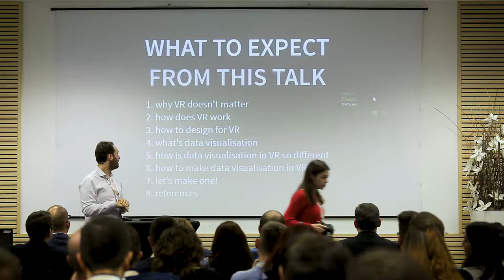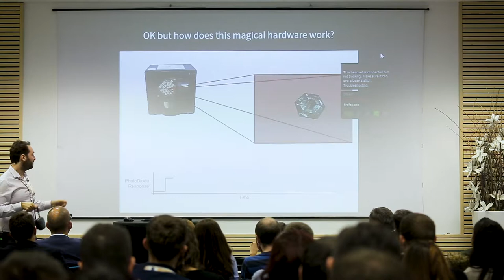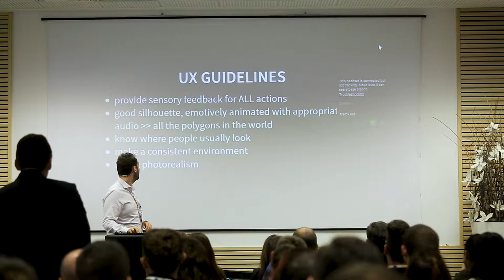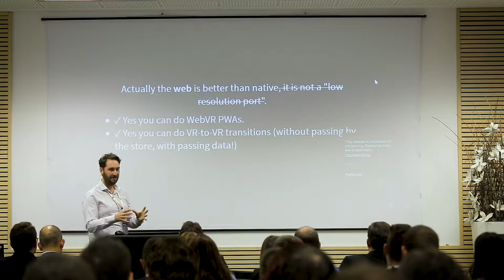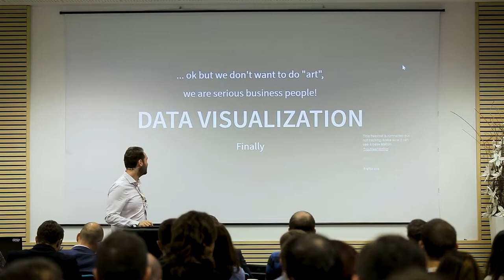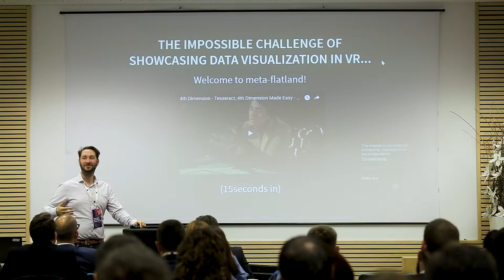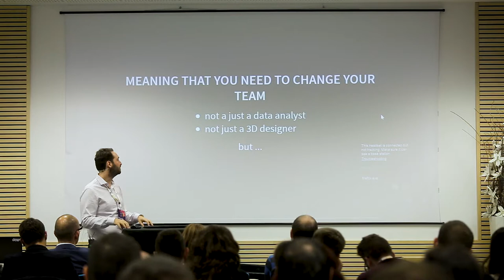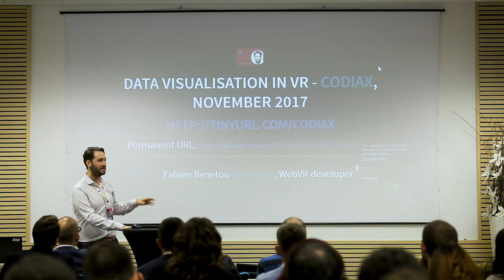Fabien Benetou (LucidWeb) – Making Data Tangible: Using VR for Data Visualization